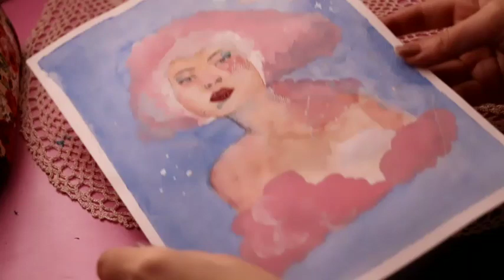moon artlife new painting